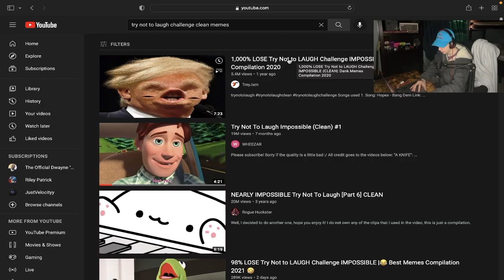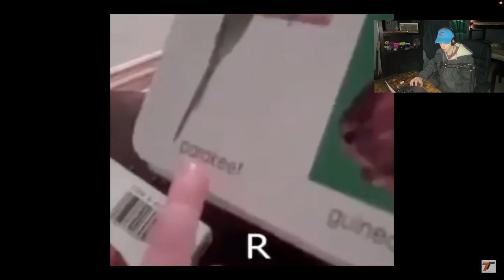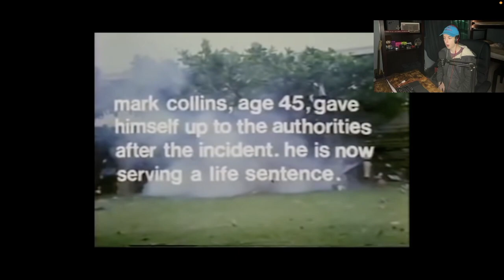What the- (Try Not To Laugh #2)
Well I hope y’all have a wonderful day! Godbless 😌🎸🔥